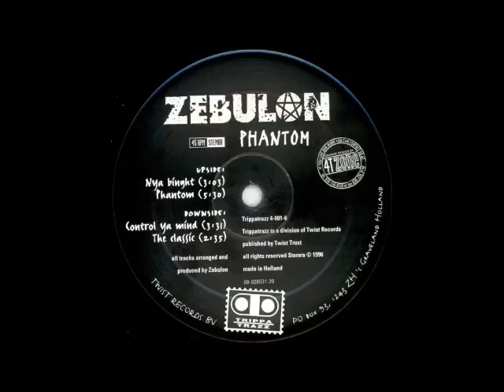Zebulon - The Classic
Zebulon ‎– Phantom
Label: Trippatrazz ‎– Trippatrazz 4-001-6
Format: Vinyl, 12", 45 RPM
Country: Netherlands
Released: 1997
Genre: Electronic
Style: Hip Hop, Experimental